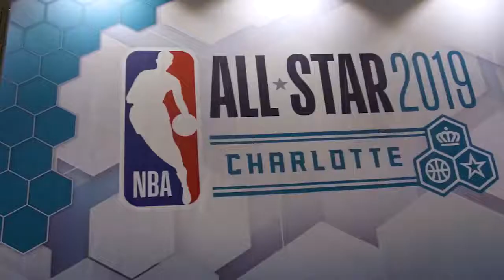Lonnie Walker his Friday in All Star Game 2019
via nba

Spurs
San Antonio
Tony Parker
Manu Ginobili
Tim Duncan
Bryn Forbes
Davis Bertans
Derrick White
Dejounte Murray
DeMar Derozan
Dante Cunningham
Jakob Poeltl
Quincy Pondexter
Marco Belinelli
Lonnie Walker IV
Chimeie Metu
Rudy Gay
LaMarcus Aldridge
Patty Mills
Pau Gasol
Gregg Popovich
NBA